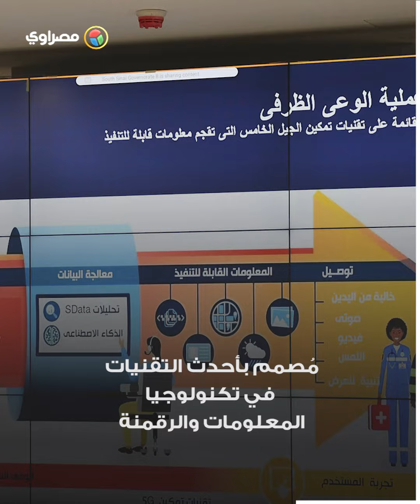صديق للبيئة.. تشغيل أول مبنى حكومي ذكي بشرم الشيخ